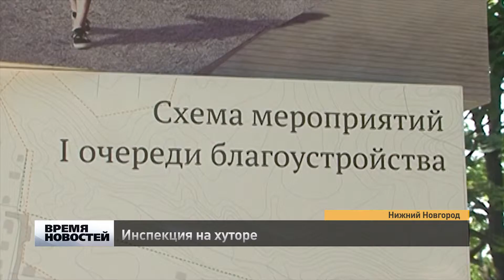Щелоковский хутор будет благоустроен